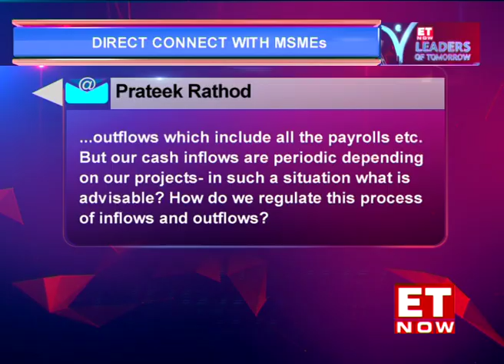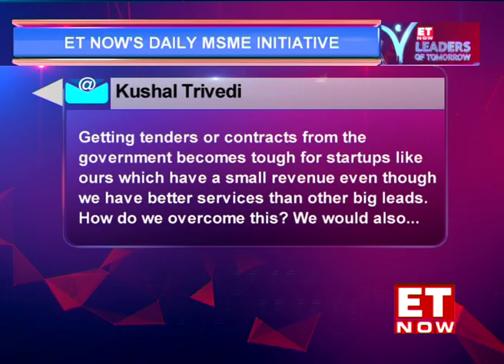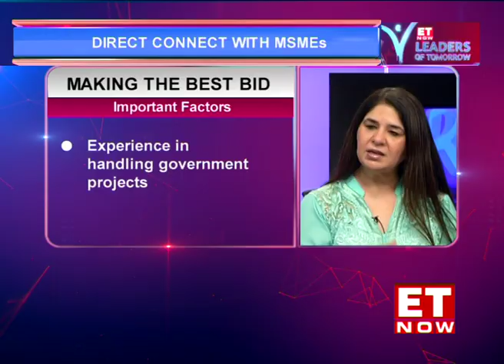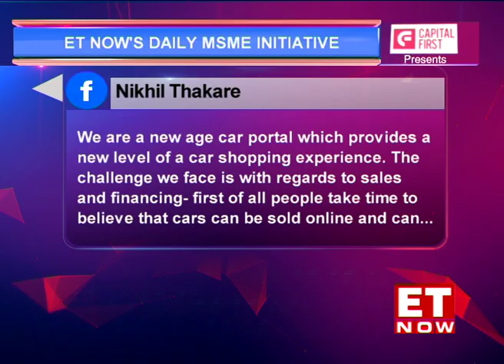LOT Season 6 - EP 144 | Direct Connect 51 & Influencer- Hello Curry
On Direct Connect in this episode, our experts Sunil Gupta, Angel Investor and
Anita Belani, CPO, Gaja Capital answer all business related queries. In our second segment- Influencer we speak to Hello Curry, a company that revolutionised food tech industry by introducing a hybrid business model.